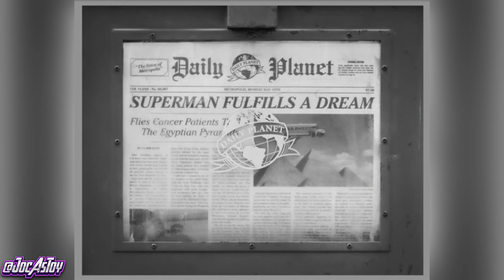BOCOR SUPERMAN VS ULTRAMEN?CLONING? SUPERMAN JADI JAHAT?PENJELASAN SUPERMAN 2025 DCU JAMES GUNN GILA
Trakteer